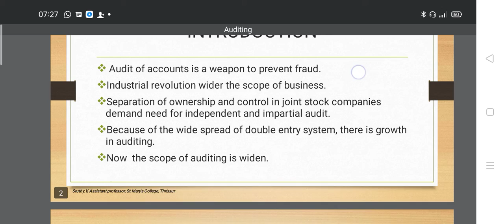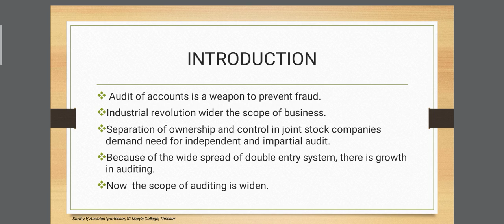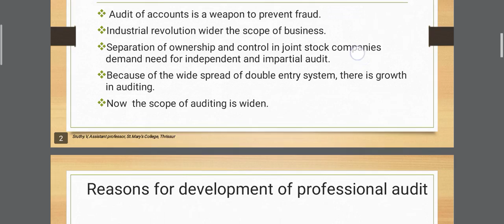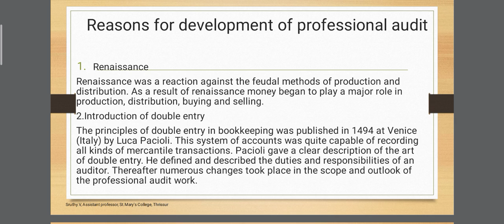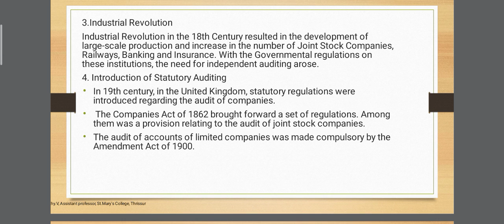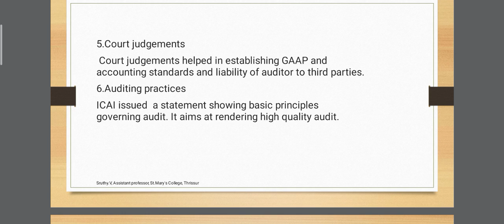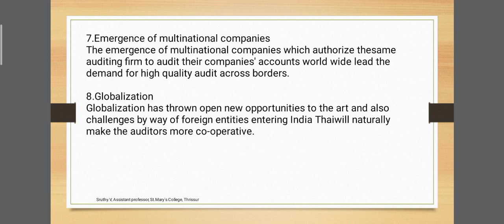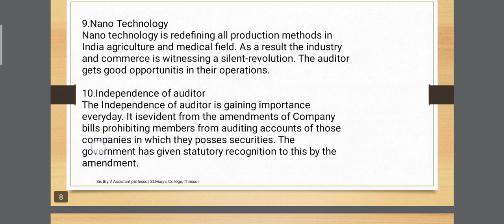Auditing module 1#part1##